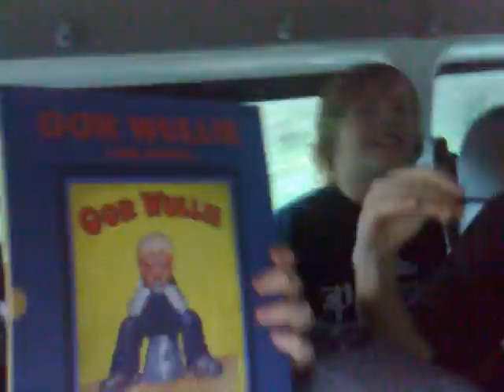holyrood rugby team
holyrood rugby buss on the wy to OBENN!!
singing our theme songg!!lol:L